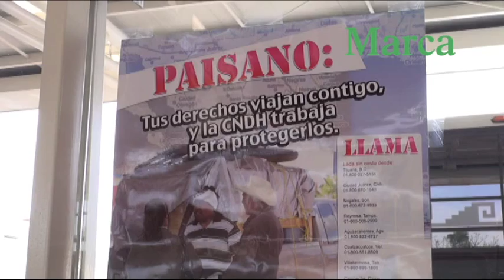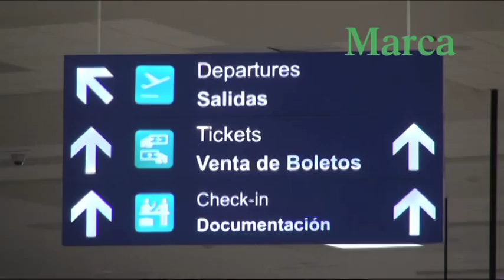Regresan miles de migrantes a Oaxaca por las fiestas navideñas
El Instituto Oaxaqueño de Atención al Migrante, estimó que durante esta temporada vacacional; regresarán a la entidad mas de 10 mil connacionales provenientes de la Unión Americana.

En su mayoría oaxaqueños indocumentados, que aprovechan las fiestas navideñas para retornar a sus comunidades de origen.

Las autoridades estatales mantienen una vigilancia permanente en los puntos de llegada, para evitar cualquier abuso en contra de los migrantes.

Hace mas de dos años, Javier dejó su pueblo natal para ir en busca de mejores oportunidades a los Estados Unidos, hoy regresó a Oaxaca para reunirse con su familia.

Al igual que él cientos de oaxaqueños retornaron para pasar las vacaciones con su familia.

Será hasta enero del próximo año cuando inicie el éxodo hacia los Estados Unidos.

De acuerdo a cifras oficiales cada año unos 50 mil oaxaqueños se van en busca de trabajo a la Unión Americana.